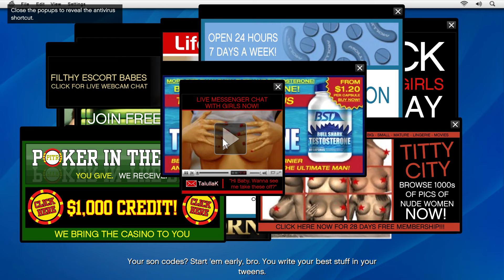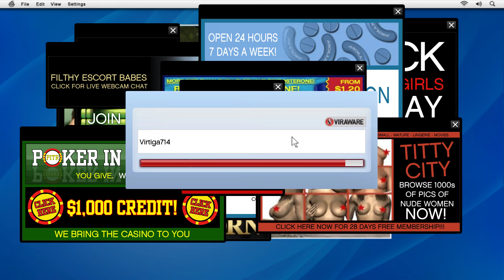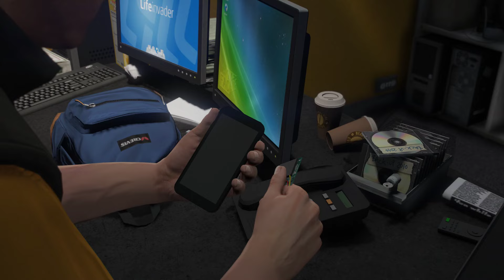Grand Theft Auto V malayalam game play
malayalam game play .
gta is one of the best every time game gamers choice i try my best enjoy every one my friends.